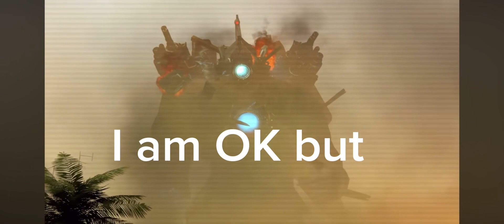January 28, 2024